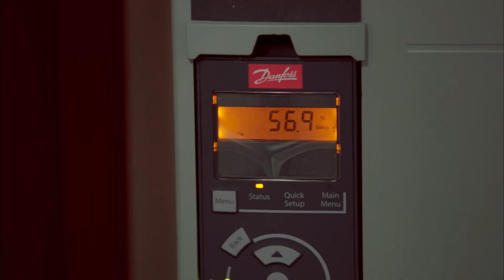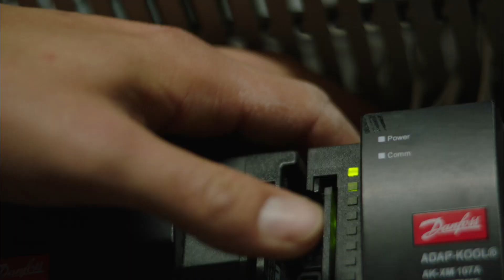Danfoss Cool | Engineering Cooling Solutions for Tomorrow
How we are Engineering Tomorrow -
The Danfoss Cooling movie tells the story.

Engineering Tomorrow doesn't just happen. It starts with your commitment to excellence and your determination to delve deeply into complex challenges. That's why we empower you to take your ideas further: to apply your field of expertise, and to find ever more simple solutions to ever more complex challenges.

All over the world, Danfoss Cooling engineers new opportunities to create cool, comfortable indoor climates, keep more food fresh, let more people breathe cleaner air, and all the while, save more energy.